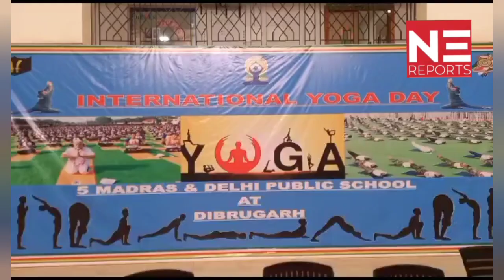Indian Army के जवानों ने Delhi Public School, Dibrugarh के विद्यार्थियों के साथ योगा दिवस मनाया